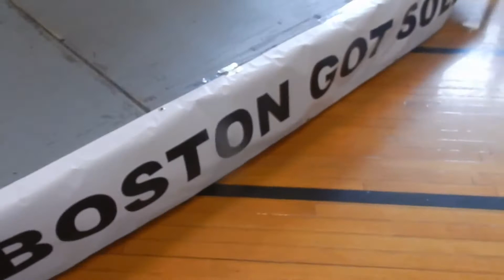(Vlog VIII) Boston Got Sole Sneaker Event [May 6th, 2017]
Best sneaker Buy, Sell, Trade event in Massachusetts
Shoutout to local Sneaker Youtube Jabes, make sure to check out his channel (link below)